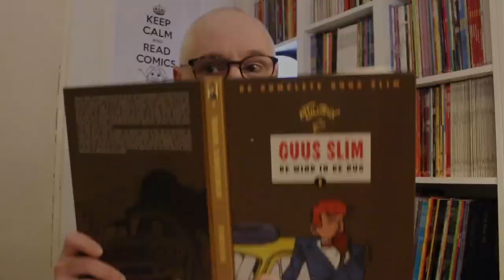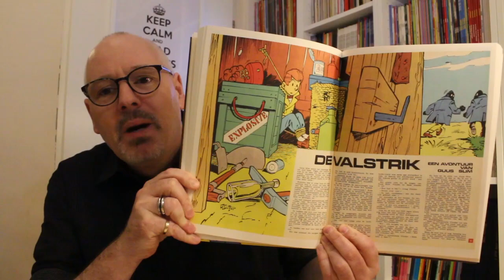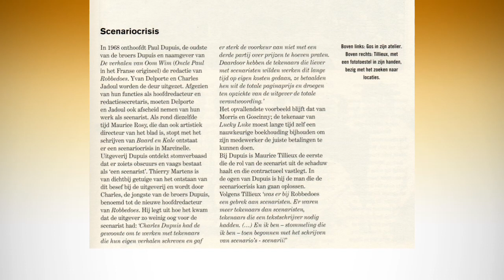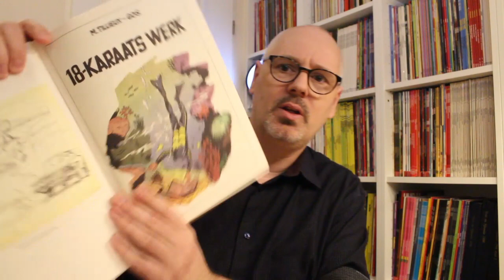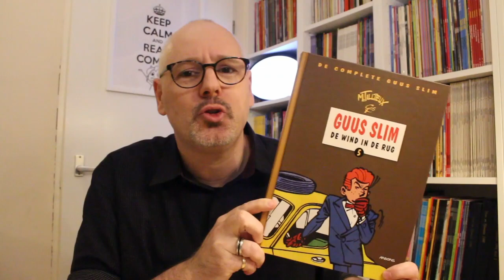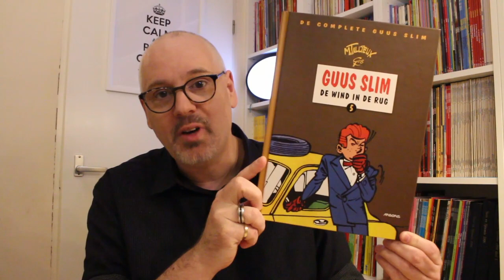Guus Slim Integraal | Stripvlog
Wat mij betreft blijven de klassieke Franco-Belgische strips heerlijke strips om te lezen. Ik wilde al heel lang eens in de verhalen van Guus Slim duiken en de 5e integrale was een mooi punt om dat te doen, omdat dit een belangrijke verandering in het leven van tekenaar en schrijver Maurice Tillieux laat zien en de komst van een ander belangrijk persoon.

Scenario: Maurice Tillieux
Tekeningen: Maurice Tillieux & Gos
Inkleuring:  Maurice Tillieux & Gos
Genre: Detective / avontuur
Pagina's: 160
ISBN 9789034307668